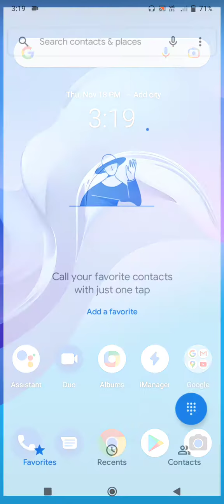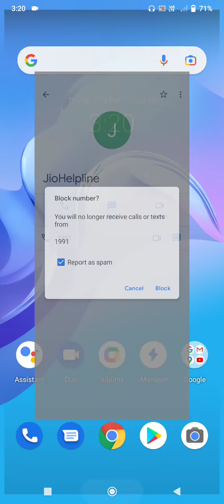Vivo S1 How To Use Black List Settings